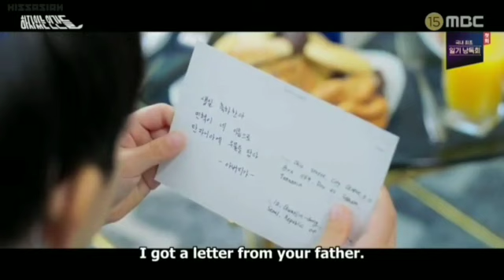Love with flaws|ep 13,14| korean drama in tamil | tamil explained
korean drama tamil voiceover
korean drama tamil dubbed
to the beautiful you in tamil
korean movie tamil dubbed
tamildubbed movie

korean drama tamil subtitles download
korean drama tamil dubbed download
korean drama tamil video songs download
korean drama tamil song
korean serial tamil
korean serial tamil dubbed
korean series in tamil app
you are beautiful korean drama tamil
best korean drama in tamil
korean movie tamil dubbed collection
korean serial in tamil full episode
korean serial tamil hundred
korean series in tamil download
korean series in tamil puthuyugam
korean series in tamil dubbed download
korean movie tamil dubbed list
tamil dubbed korean drama list

- I only used bits and pieces of videos and images for better understanding

Our understanding is that it is in correlation to fair right use, however given that it is open to interpretation, If any owners of the  content clips would like us to remove the video , we have no problem with that and we will do so as fast as possible.

They are transformative in positive sense,we take clips from various sources to help create an atmospheric feeling that would help people in hard situation and depression times

We don't wish to use the heart of any pieces of work that would decrease the market value of original works ,if anything we hope to increase the market value by reaching many people throught YouTube.